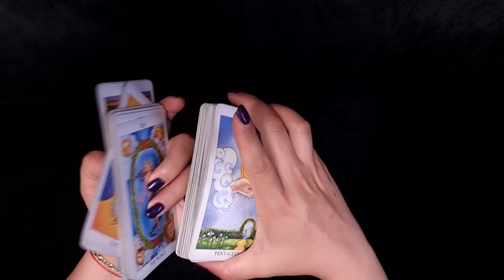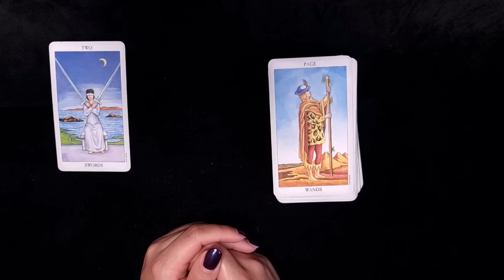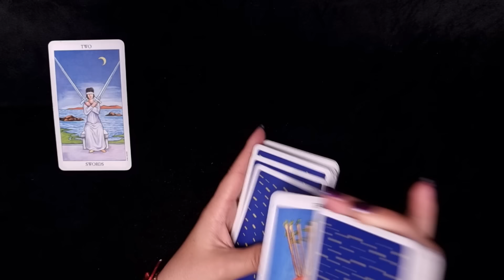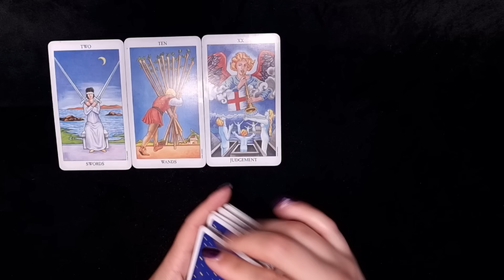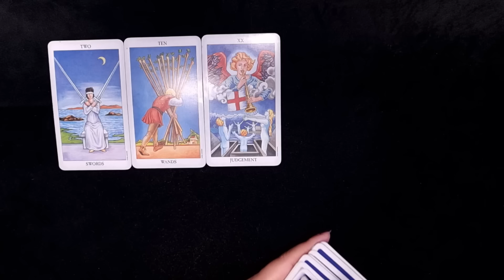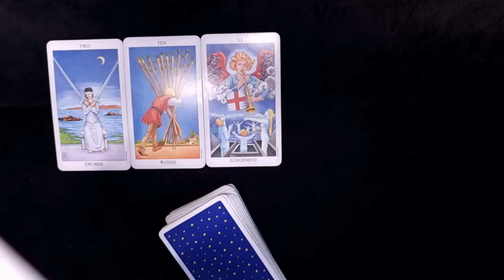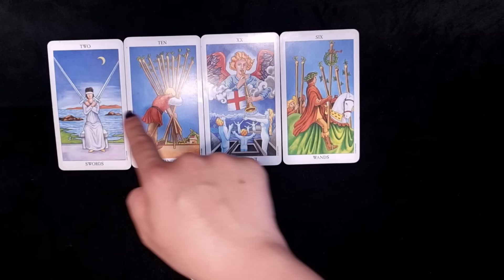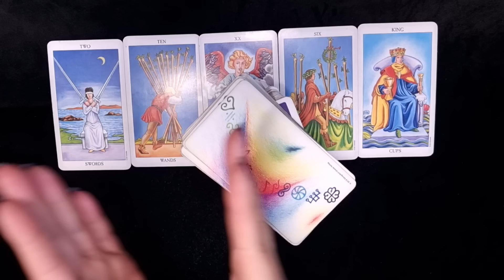SKORPION ♏️ FANTASTISCHE NACHRICHTEN! 💥😍💞 (nächste 2 Monate) ✨️ Tarot Orakel ✨️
SKORPION ♏️ FANTASTISCHE NACHRICHTEN! 💥😍💞 (nächste 2 Monate) ✨️ Tarot Orakel ✨️ geht hier weiter